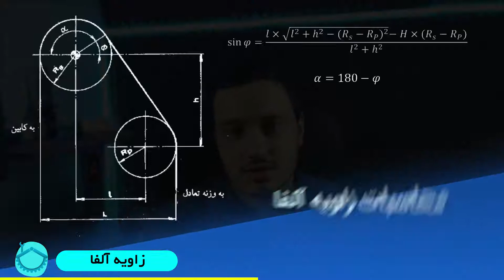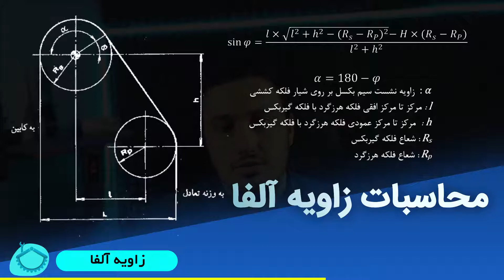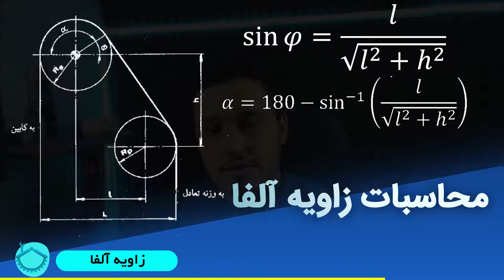نحوه محاسبه زاویه آلفا در آسانسور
یکی از محاسبات لازم برای نصب موتور آسانسور محاسبه زاویه آلفا هست.
زاویه آلفا تاثیر مستقیم روی نیروی کشش ایجاد شده توسط فلکه موتور آسانسور داره و دقت در محاسبه این پارامتر بسیار مهمه.

مهندس عزیز چه پارامتر های  دیگه ای روی نیروی کشش تاثیر میزاره؟ کامنت کنید
کنال رو حتما ساب کنید